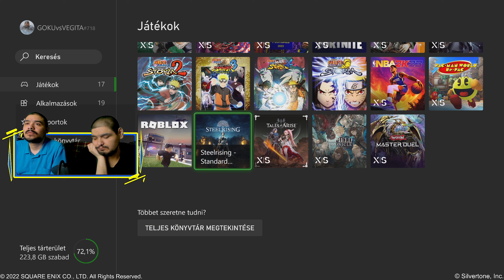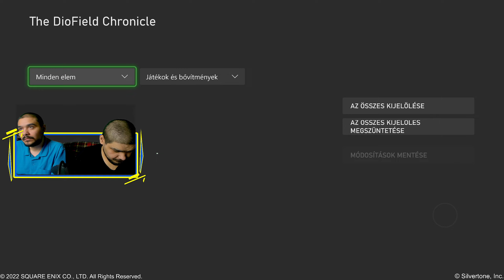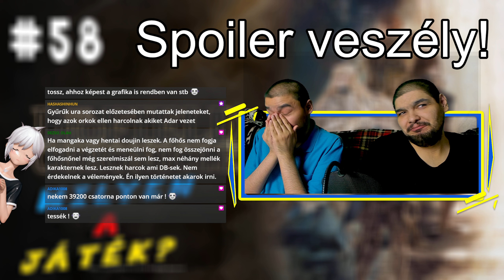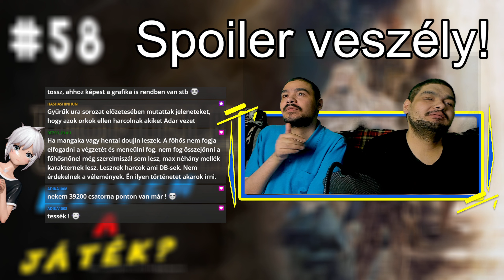Szerepjáték Fantasy-ban! I The DioField Chronicle (Xbox Series X) I Milyen a játék? #58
Ez itt nem számít: The DioField Chronicle,the diofield chronicle,the diofield chronicle gameplay,the diofield chronicle review,the diofield chronicle demo,Milyen a Játék,Moshi,Moshi Vod,Twitch,Moshi Twitch,videojáték,let's play,Moshi Let"s Play,gameplay,SQUARE ENIX,IlyenaJáték,Xbox,Xbox Series X,DioField,Chronicle